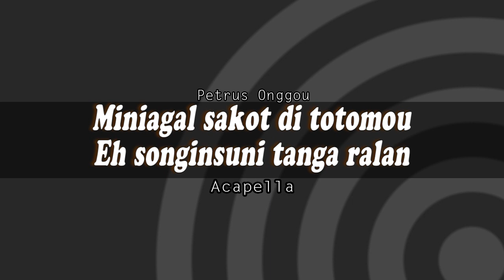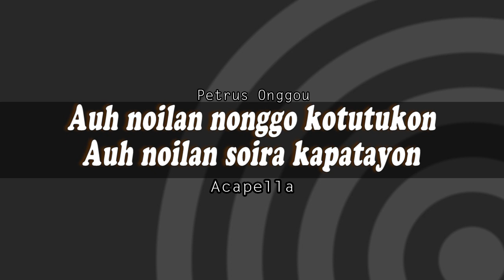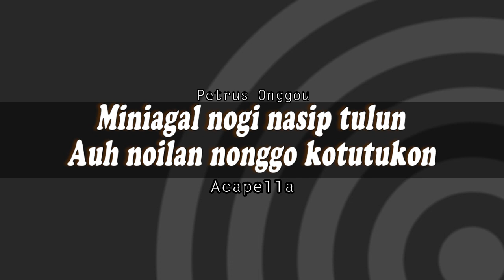Miagal Sakot Totomou | Petrus Onggou (music cover)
Miagal sakot totomou - Petrus Onggou (Versi acapella)
Music cover by: Gar production